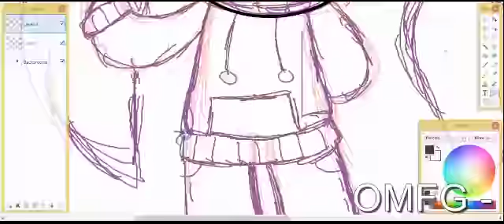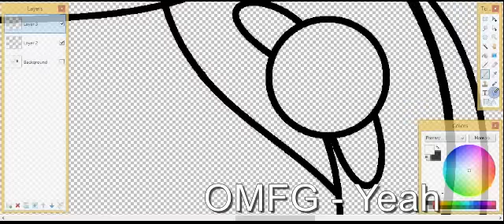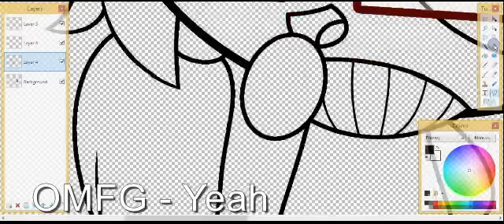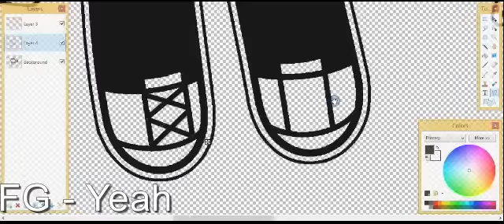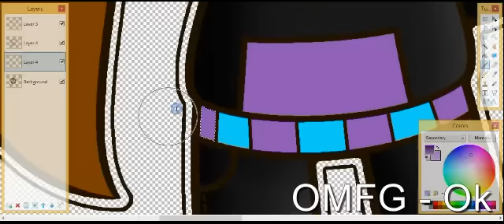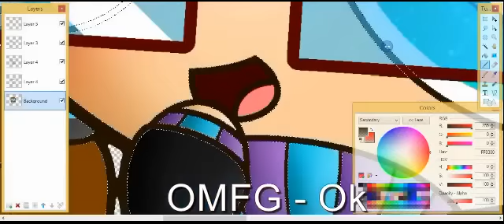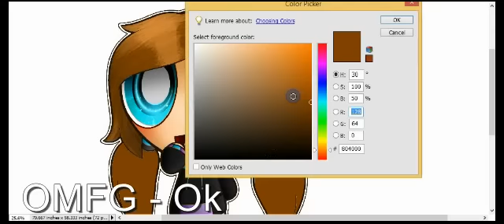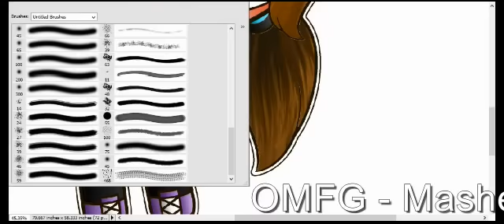Gift: Elena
Gift for Elena's Birthday :3
Pic:

Songs
OMFG - Mashed Potatoes